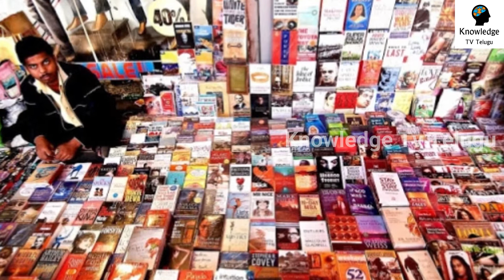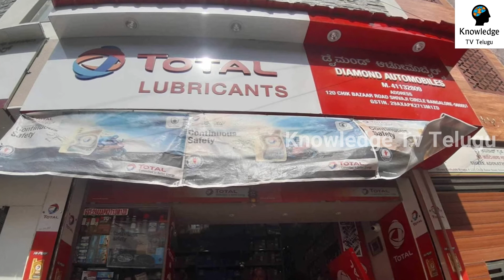దొంగల బజార్ వెళ్లడం మంచిదేనా ?|Delhi Chor Bazaar 2020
watch..దొంగల బజార్ వెళ్లడం మంచిదేనా ?|Delhi Chor Bazaar 2020